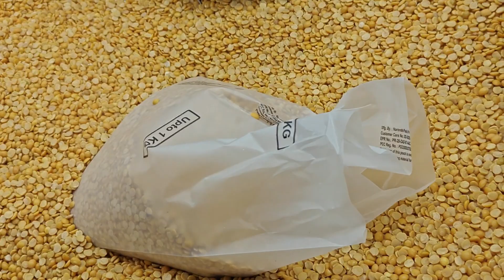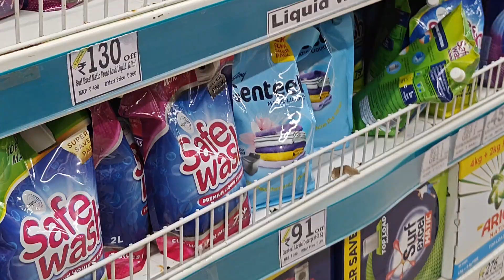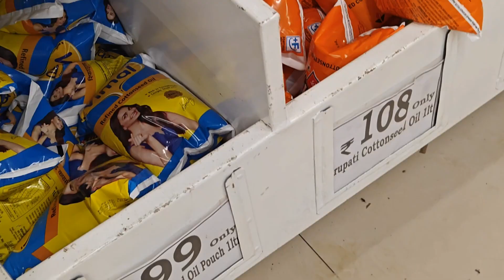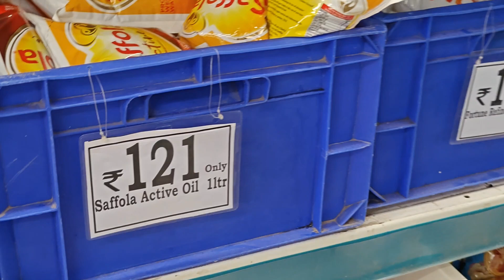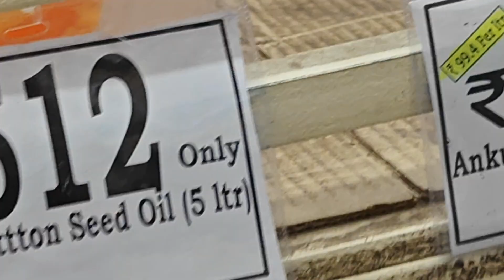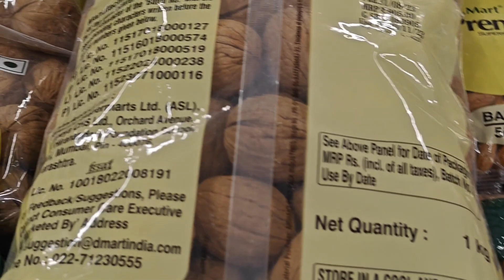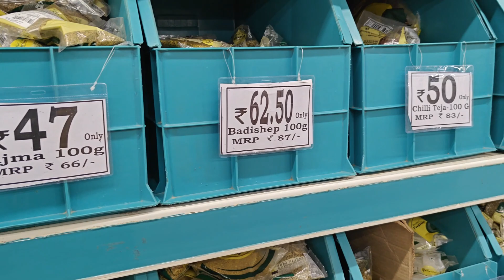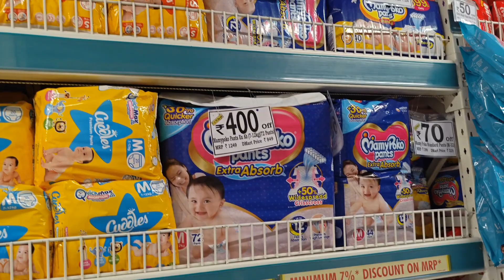dmart offers on grocery|Dmart grocery shopping|dmart offers today| Buy 1Get 1Free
dmart grocery shopping & daily essentials|dmart monthly grocery shopping|grocery shopping

D-Mart latest offers today
dmart latest offers on grocery
dmart latest Sale today
dmart shopping mall Ahmedabad
dmart latest kitchen organiser under 99
dmart latest kitchen products only99
dmart latest kitchen products
dmart latest kitchen organiser
dmart latest offers
dmart latest grocery offers
dmart shopping mall
dmart shopping mall at Ahmedabad
dmart latest Sale
dmart latest kitchen cookware set
dmart nonstick cooking set
dmart nonstick cookware set
dmart kitchen products New arrivals
dmart latest steel products
dmart latest steel appliances
dmart latest electronic appliances
dmart plastic organiser
D-Mart clothing organiser
dmart storage organiser
dmart new arrivals today
dmart festival offers today
D-Mart festival sale
D-Mart festive sale
D-Mart dinner set
dmart latest dinner set
dmart latest bathroom accessories
dmart gardening accessories
dmart kitchen accessories
dmart Buy 1 Get 1 free
dmart Buy 1 Get 1 free today
dmart grocery Buy 1 Get 1 free
D-Mart under 99 products
Vishal mega Mart kitchen organiser
Vishal latest offers today
Vishal sale today
Vishal festival offers
Vishal festive sale
reliance smart bazar grocery offers
smart bazar grocery offers today
smart bazar kitchen organiser
smart bazar grocery offers on festiva
viral video
viral dmart video
Pompom vlog
dmart Mumbai
dmart Delhi
Durga pooja Sale
Durga pooja Sale today
Durga pooja grocery shopping
Durga Pooja offers today
Durga pooja 2023
dmart Kolkata
Durga pooja sale in Kolkata
Durga pooja discount sale
festive sale today
festive sale
dmart gujrat
dmart latest shopping vlog
dmartlatestoffer

dmart latest kitchen productsonly99
dmart latest offers
dmart shopping mall
dmart latest Sale
dmart plastic organiser
D-Mart clothing organiser
dmart storage organiser
D-Mart festival sale
D-Mart festive sale
D-Mart dinner set
dmart gardening accessories
dmart kitchen accessories
Vishal sale today
Vishal festival offers
Vishal festive sale
viral video
viral dmart video
Pompom vlog
dmart Mumbai
dmart Delhi
dmart Kolkata
dmart gujrat